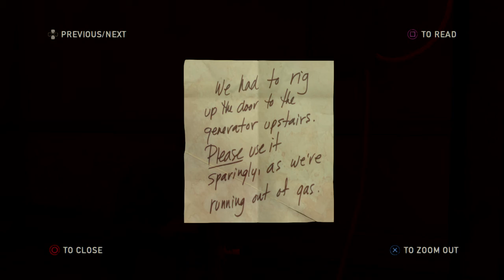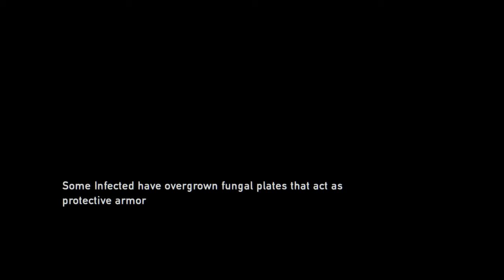The Last of Us™ Remastered_Story Line Game Play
At The University